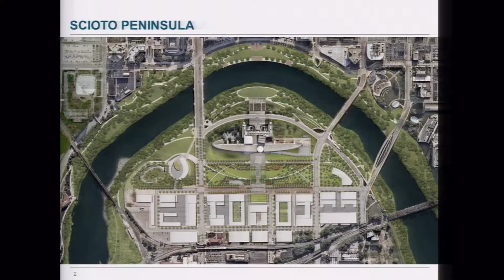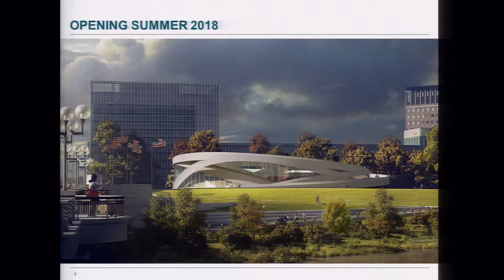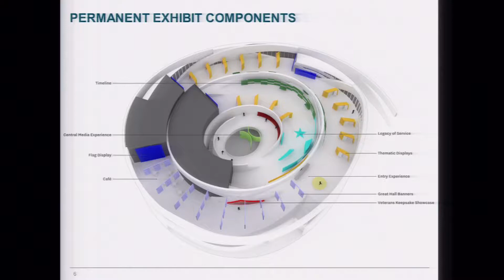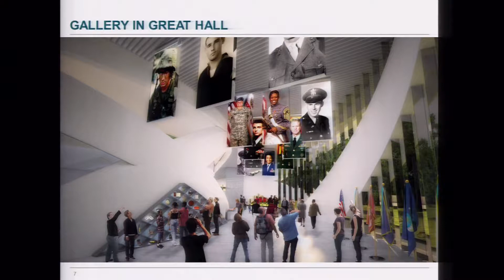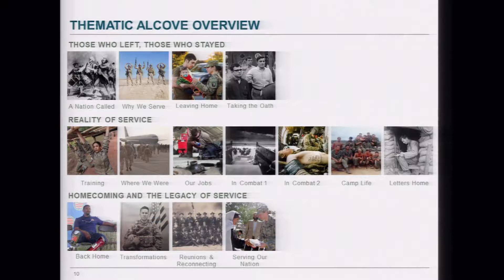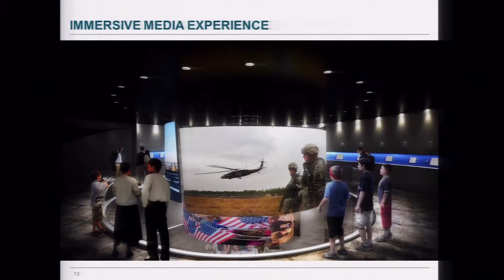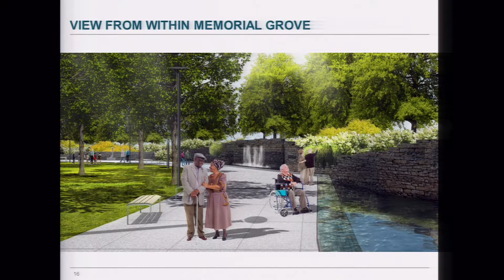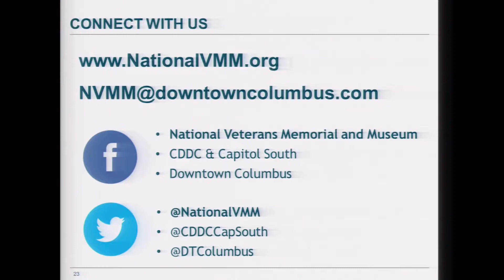ColumbusRotary: The National Veterans Memorial & Museum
The ColumbusRotary Club holds its weekly lunchtime meeting on November 13, 2017. This week's topic: The National Veterans Memorial & Museum, Columbus Ohio